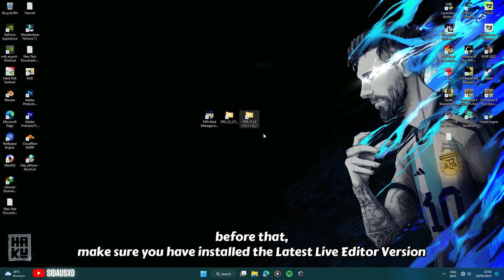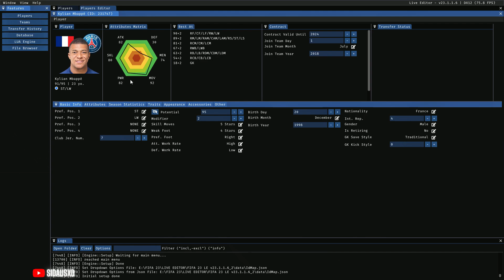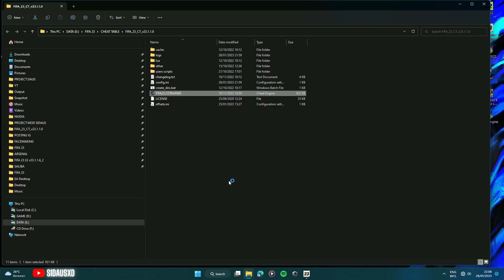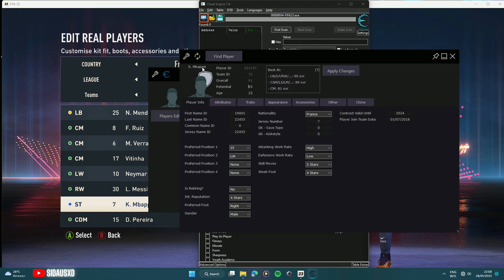How to Change Body Type in FIFA 23 PC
Hello Guys, this time I will Share a Tutorial on
"How to Change Body Type in FIFA 23 and 22 PC"

Tool :
 Live Editor for FIFA 23 PC (FREE) :

Note : for Career Mode, the method is the same whether it's in the Live Editor or in the Che*t Table, but you have to enter your Career Mode first to change the Body Type, and do the method like on Video
Note : after you're Change Body Type,
make sure you Save your Squad or Career, so that the Body Type doesn't disappear,
 and you don't repeat it from the beginning again
Note : Always use Latest Live Editor or Che*t Table  Version

0:00 Intro
0:32 Tutorial - Live Editor
2:38 Tutorial - Che*t Table
3:52 Preview

═══ ✪ Related Mods/Tutorial ✪ ═══